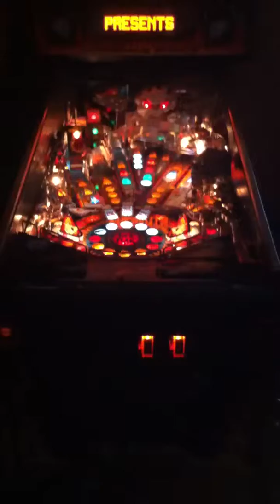No Fear Pinball LED inserts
Just testing out some LEDs in attract mode